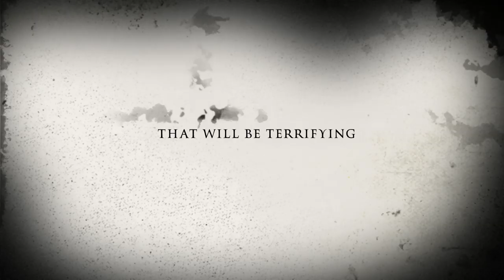Silence of the Laundry (Official Movie Trailer)